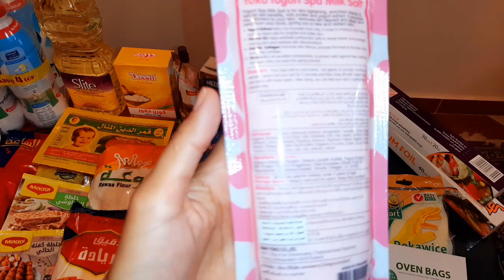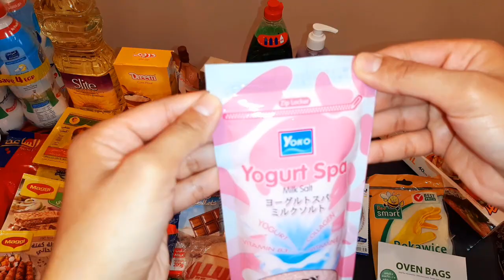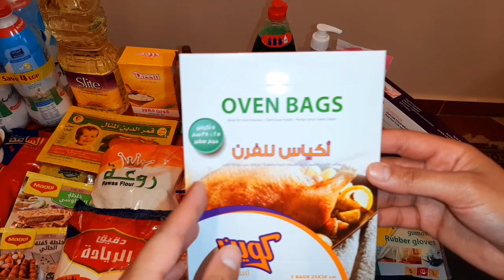مشتريات رمضان 2020 وعروض شهر ٥ بالاسعار لا يفوتكم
مشتريات شهر 5 وعروض رمضان 2020 فى فتح الله العجمى ستار بالاسعار والخصومات

مشتريات من فتح جملة ماركت بالاسعار والعروض
مشتريات رمضان 2020
عروض فتح الله جملة ماركت بالاسعار
مشتريات خزين رمضان 2020
مشتريات شهرية من خزين وبقالة والبان
مشتريات شهر مايو بالاسعار والعروض